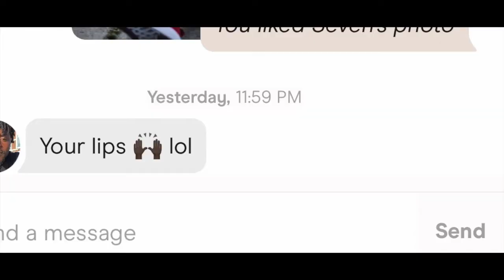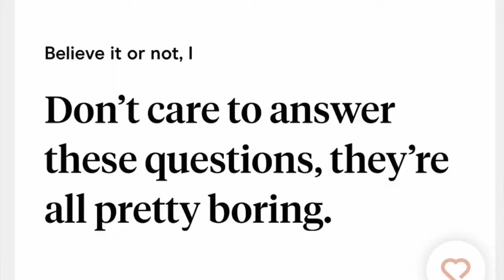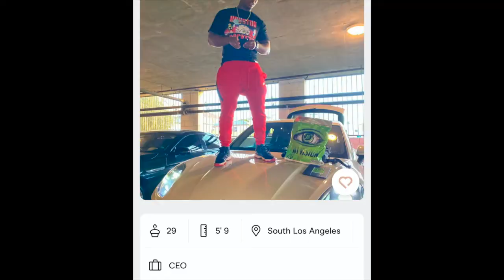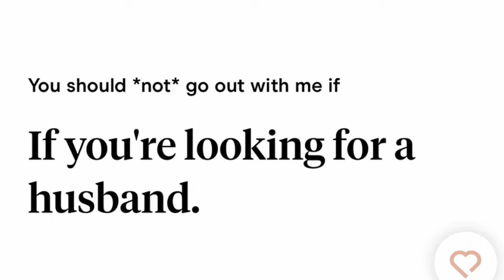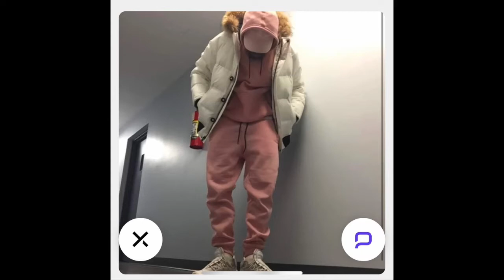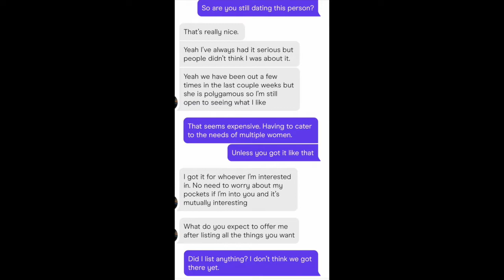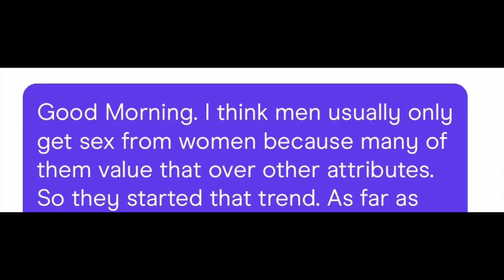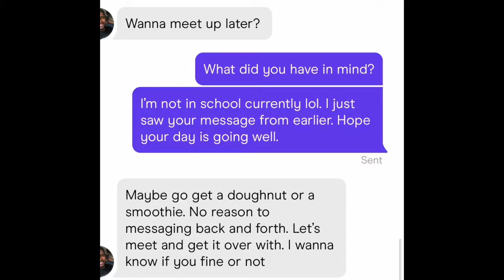QUARANTINE DATING IN LOS ANGELES EP 2 | NYE 2020 In Los Angeles | ASHLEY YVETTE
Yerrrrrrppp! I'm back with a dating update and it's juicier than ever! Watch as I spend New Year's Eve in Los Angeles at home talking about men, mess, and dating apps. Hope you enjoy!

Let's link!